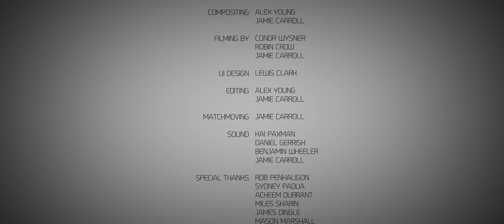VFX Short Films: "TURING" - by Team Turing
TheCGBros Presents - "Turing" A scientist interrogates a robot to see the machine"s ability to exhibit intelligent behavior equivalent to, or indistinguishable from, that of a human. The film was inspired by the Turing test created by Alan Turing.

Credits-Contributors
Contact the team: